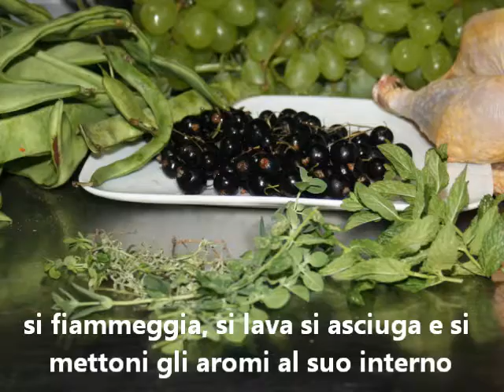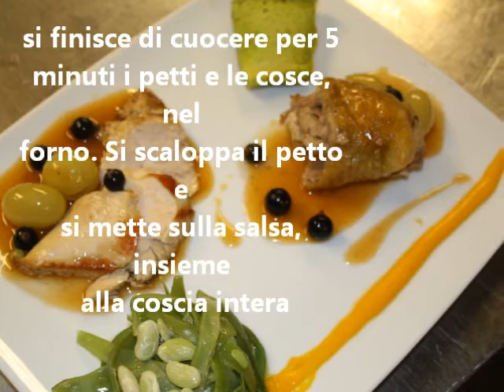faraona arrosto con salsa all'uva bianca di barbara zattoni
petto e cosce di faraona arrosto con la sua salsa deglassata con succo di uva del ristorante pane e vino